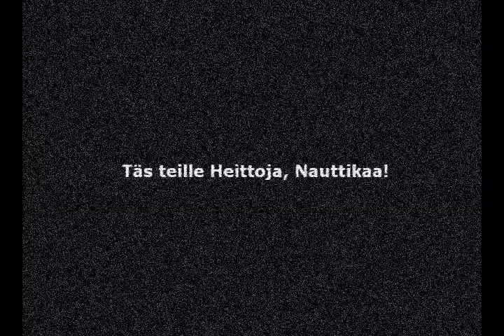JuJu Wrestling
katsokaa ja olokaa mitä miältä tykkäättä